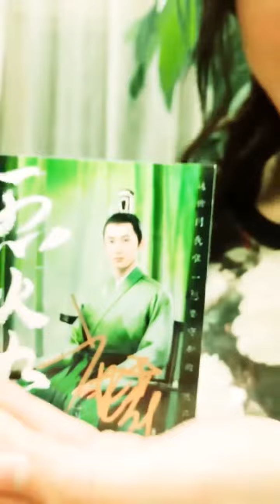Dilraba Dilmurat Douyin Part 1 | Uyghur Beauties